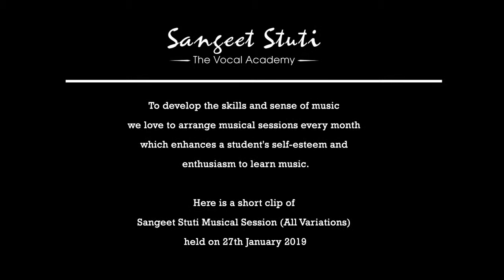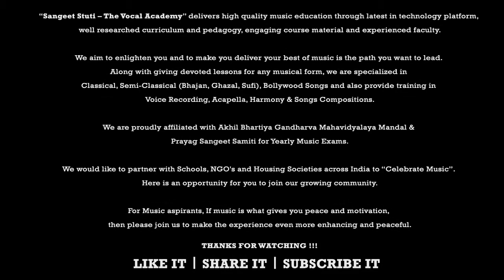Nitish Kumar - Teri Deewani